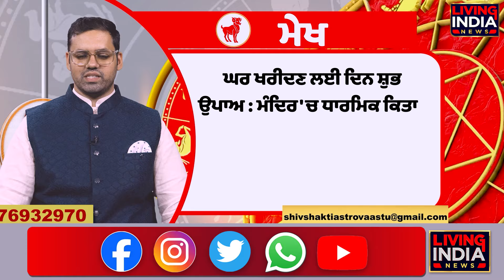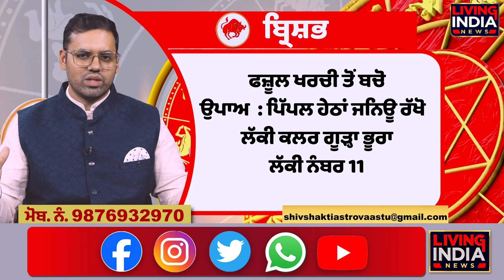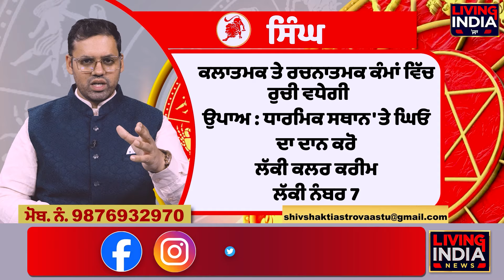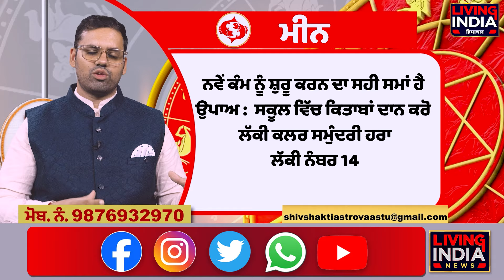2 SEPTEMBER : ਜਾਣੋ ਕੀ ਹੈ ਤੁਹਾਡਾ Rashifal, ਕਿਵੇਂ ਦਾ ਰਹੇਗਾ ਅੱਜ ਦਾ ਦਿਨ ?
2 SEPTEMBER : ਜਾਣੋ ਕੀ ਹੈ ਤੁਹਾਡਾ Rashifal, ਕਿਵੇਂ ਦਾ ਰਹੇਗਾ ਅੱਜ ਦਾ ਦਿਨ ?